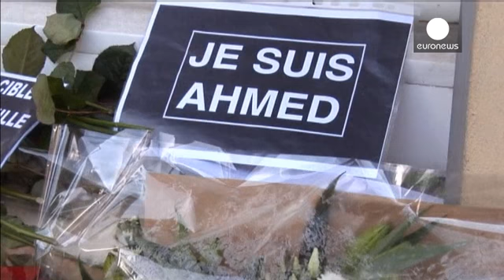برادر پلیس مسلمان کشته شده در فرانسه: دیوانگی نه رنگ دارد نه مذهب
صدها نفر در شهر لیوری گرگان فرانسه به احمد مرابه، پلیسی که در جریان حمله به دفتر شارلی ابدو کشته شد ادای احترام کردند.

این مراسم در مقابل شهرداری لیوری گرگان، محل تولد احمد مرابه و با حضور خانواده او و مقامات شهر برگزار شد.

حاضران پلاکارهایی به همراه داشتند که بر روی آن نوشته شده بود: «من احمد هستم.»

این پلیس چهل و دو ساله الجزایری تبار و مسلمان هنگام حادثه مسلح نبود. برادران کواشی در مقابل دفتر مجله شارلی ابدو ابتدا به پای او تیر اندازی کردند و پس از اینکه به زمین افتاد به سمت او بازگشتند …